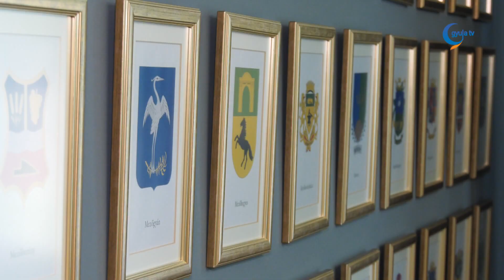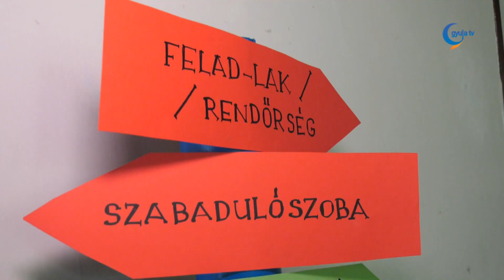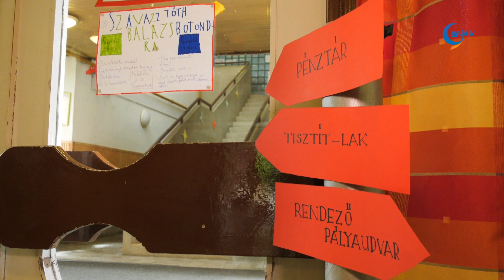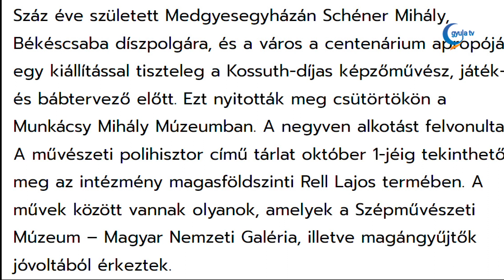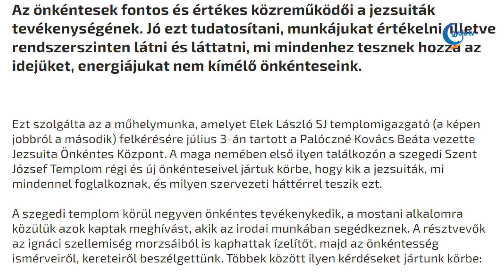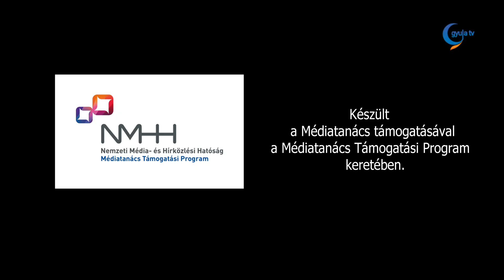Gyula Tv Híradó 2023. 07. 14.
Témák:

- Megújult és turisztikai funkciót kapott a Szent Miklós parkban található alispáni lak. Játszóház Gyula elnevezéssel gyermek szabadidős élményközpontot alakítottak ki, amely egy hiánypótló, négy évszakos attrakciója a városnak.

- Kaszálási és patkarendezési munkálatokat végez a Magyar Közút Békés Vármegyei Igazgatósága. Hunya Péter üzemeltetési és fenntartási osztályvezető kiemelte, a lehetőségek függvényében sokszor két műszakban is dolgoztak a gépekkel.

- A Gyulai Végvári Napok immár 11. alkalommal várja Gyulára mindazokat, akik a történelem és a hagyományőrzés iránt érdeklődnek, de azokat is, akik igazi fesztiváli hangulatban szeretnének szórakozni. A július utolsó hétvégéjén megrendezett eseményen megelevenedik a török kor, mellette a végvári vitézek hőstettei is főszerepet kapnak, esténként pedig könnyűzenei programok várják az érdeklődőket.

- Pénteken nyílt kiállítása Csiffáry Zsuzsának a postagalériában. A tárlaton leginkább tűzzománc alkotások láthatók, de mellette álarcok és különböző strukturált képek is helyet kaptak.

- Jelentős küldöttséggel képviselteti magát a gyulai Kerecsényi László Íjász Egyesület a gyulafehérvári Európa Bajnokságon. A fürdővárosi sportolók nemcsak versenyzőként lesznek jelen, a helyi szervezők ugyanis építenek a világbajnokságot rendező klub tagjainak szervezői tapasztalataira is.